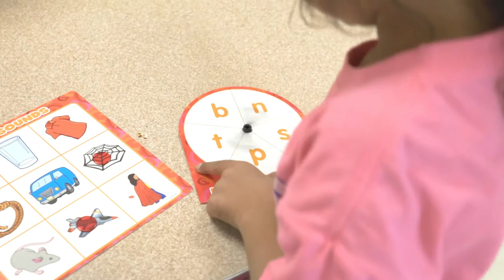Natalie Mann TOY Nominee 2016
Williams Elementary School, Kindergarten